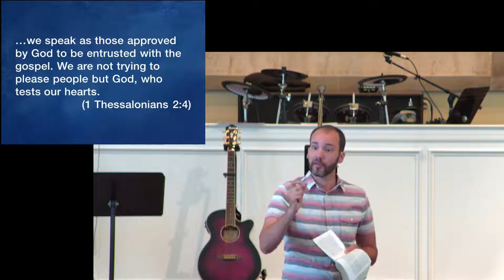Fighting for Truth - Jude 1-4 - Jul 31, 2022